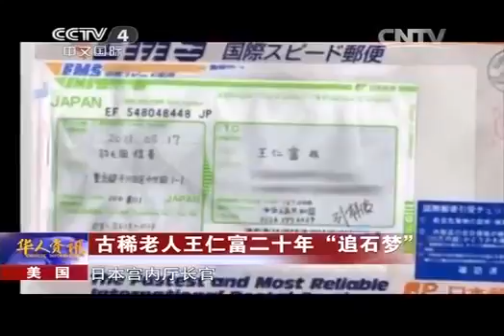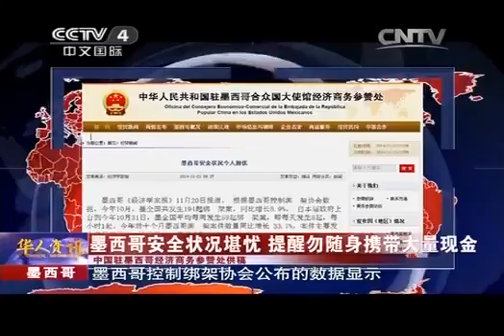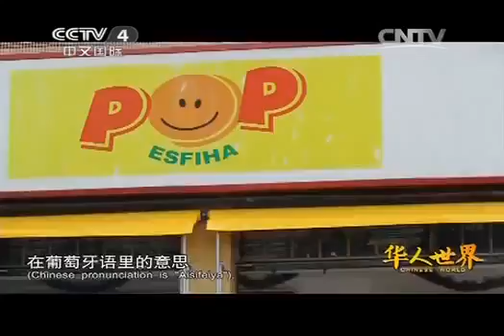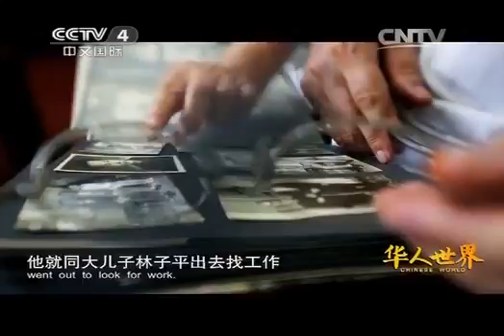20141127华人世界 《华人世界》 20141127